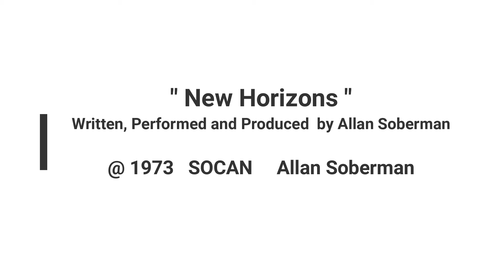New Horizons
Making my way to the Kibbutz by myself in 1973 trying to find a life path